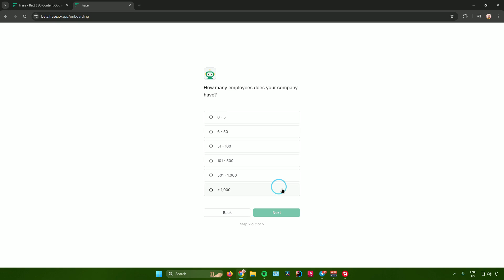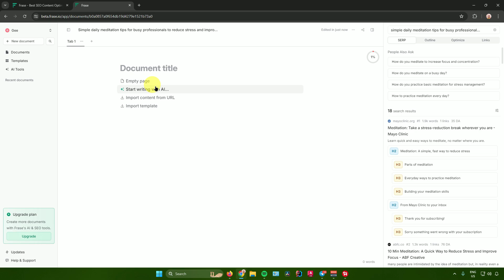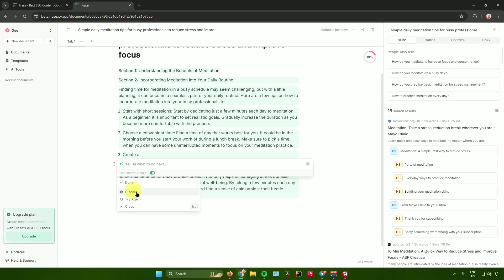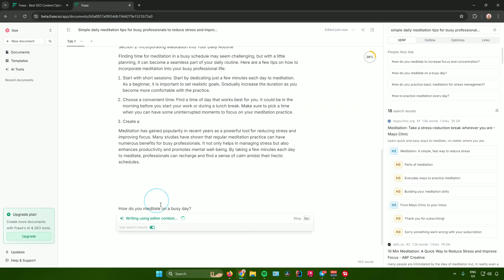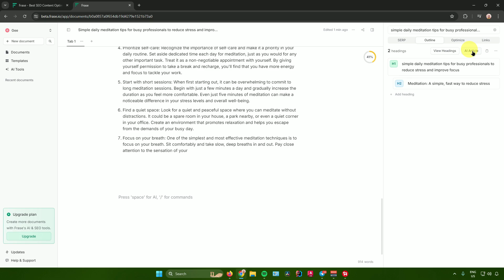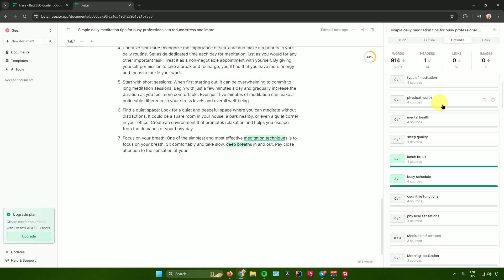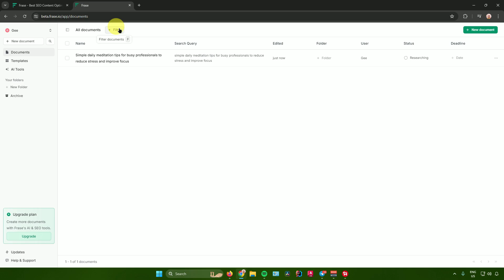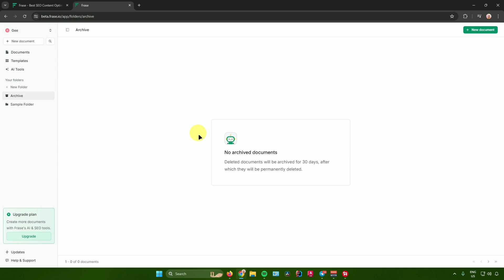How To Use Frase io 2026 | Frase.io Tutorial | Best AI writing tool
You will learn How To Use Frase Io 2026 | Best AI writing tool